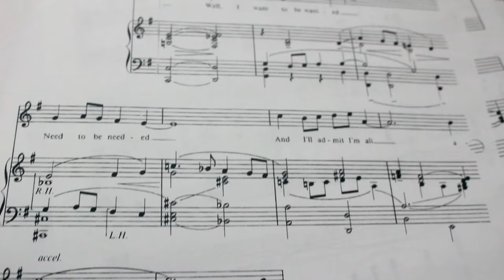How to Build + Organize Your Audition Rep Book | Musical Theatre Advice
HELLO THEATRE PROS (and aspiring theatre pros)!

It's me, Katherine Steele and for today's Theatre Thursday, we're going to build and organize your audition rep book!

Finding the perfect audition material can definitely be stressful.  But, once you've build a repertoire of songs to choose from, it becomes infinitely easier then trying to learn and choose new songs for every single auditions.

 So, we'll talk about all of the sheet music categories every actor should have and the various ways you can organize your rep book!

lol did anyone notice that I'm wearing a different outfit in the thumbnail? Comment this emoji 🔮🔮🔮 if you did!